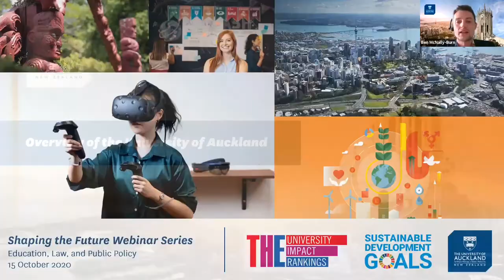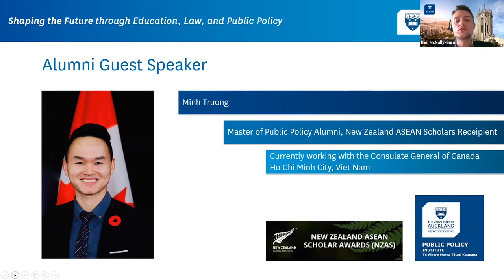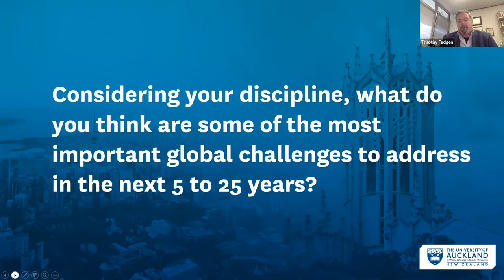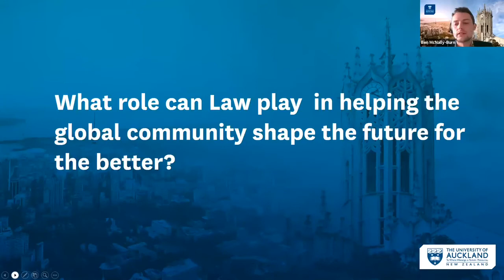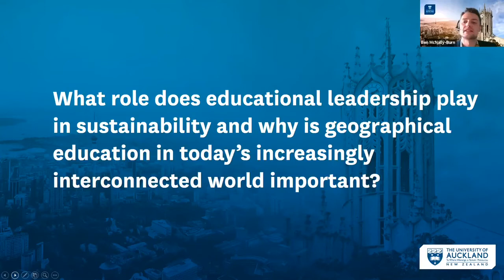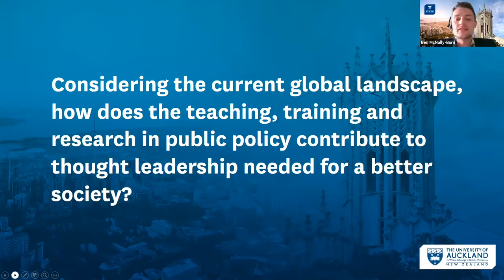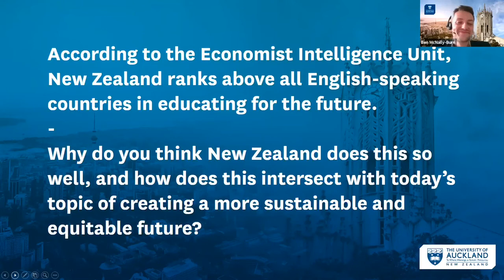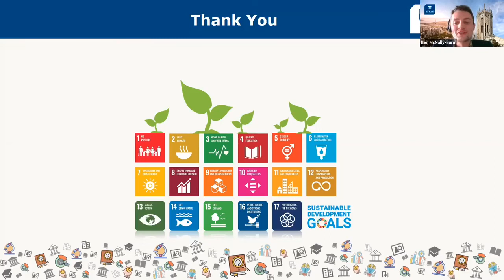Shaping the future through Education, Law and Public Policy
The University of Auckland International Office Shaping the Future webinar series.

Watch this webinar recording of our panellists of University staff and alumni discussing how they are shaping our future through their teaching, research and careers, and the role of universities in creating a more sustainable future.